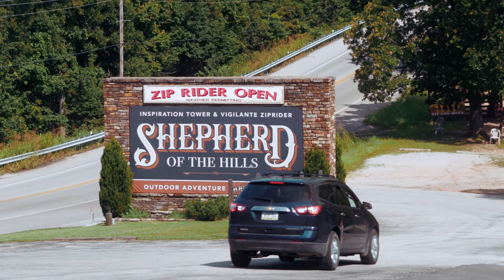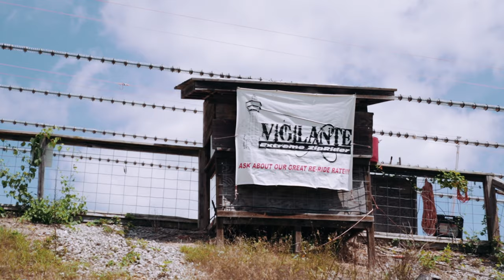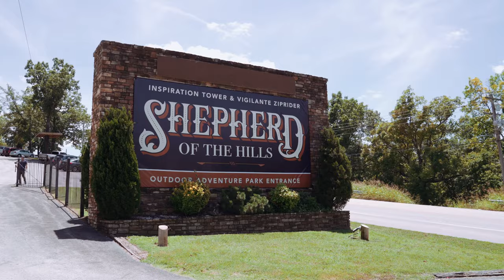Riding a half a mile long Zipline In Branson Missouri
The Shepherd of the Hills in Branson, Missouri is host to an over half-mile zip line, known as the Vigilante Ziprider that goes off that very tall tower you see as you head into Silver Dollar City, and it is an absolute blast! here was our time at their attraction. They also have several other attractions on-site and it definitely worth a visit when you're in the area, go see Russ and tell him Coasting Thunder sent you!

What makes the Vigilante Extreme ZipRider different from every other zipline?
-Launch from 140′ in the air!!
-Reach speeds of up to 55 MPH!!
-Over half a mile long!
-4 riders ride at a time
-No harness fitting – just sit down in the seat
-No worries about braking – it's all automatic!

Are you ready for the adventure of your life? Go “fly” from the highest point in Missouri at up to 55 mph and see why they call this zip line style thrill ride “The Vigilante!

THIS VIDEO WAS FILMED IN THE SUMMER OF 2019. FOR ANY PARKS THAT WE VISIT, PLEASE CHECK THEIR WEBSITE FOR DETAILS AND INFORMATION ON THEIR CURRENT SAFETY RESTRICTIONS AND REQUIREMENTS.

Chapters:
Intro 0:00
Shepard of the Hills 0:30
We are way up high 1:06
Russ the FUN Ambassador explains the Vigilante Zipline 1:22
We ride the Vigilante Zipline 2:17
Coasting Thunder Reacts 2:57
Outro 3:53
Next up on Coasting Thunder 4:28
That was DOPE 4:40

The gear we use:
Sony A7iii
Sony A7sii
Sony FS7
Sony RX-100
GoPro Hero8 Black
GoPro Fusion 360 cam

Lenses:
Sony G Master Collection:

Audio Equipment:
Tentacle Sync
Camera shotgun Mic

MB01IV2NL2HPOMX